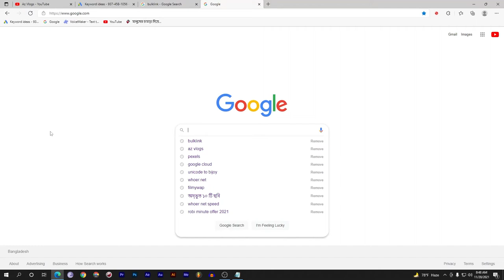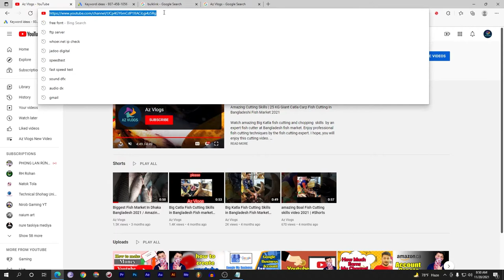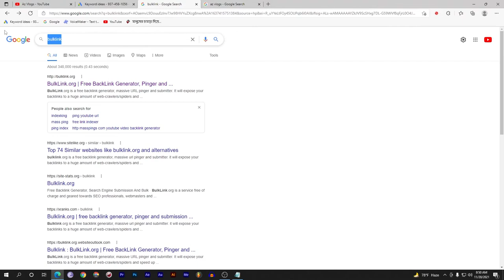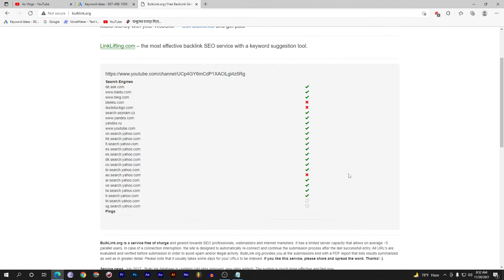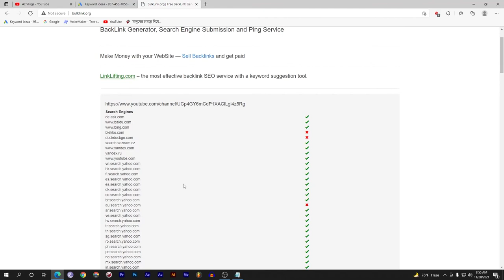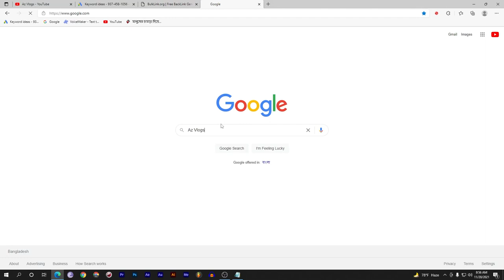How to add youtube channel on Google search console l Youtube Google Search l Az Vlogs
This Video only beginner youtuber learning